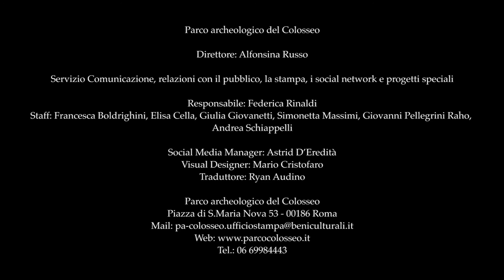James Cosmo reads "Giano" by Gabriele Tinti | Parco archeologico Colosseo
JamesCosmo legge “Giano” dello scrittore e poeta GabrieleTinti.

Nel Foro Romano, all’incrocio dell’Argileto con la via Sacra, nei pressi dell’area Curia-Comizio, sorgeva in origine un piccolo edificio con due ingressi che ospitava il più antico e importante santuario di Giano. L’unica immagine del sacello giunta sino a noi ci è fornita da una moneta di epoca neroniana.

Il 9 gennaio ricorre la prima festa dell’anno – l’Agonium – dedicata proprio a Giano. I versi di Tinti, nella forma di brevi epigrafi, attraverso la lettura di Cosmo mirano ad evocare la ricchezza simbolica del simulacro del dio, emblema di ogni passaggio e di ogni inizio.

L’evento è parte della serie di "camminate poetiche" CantidiPietra nel Foro Romano, nella Domus Aurea e nel Colosseo

Montaggio video: Mario Cristofaro
Riprese da drone: ASSO

SongsofStone series continues with a cycle of poetry readings dedicated entirely to the RomanForum.

In the Roman Forum, at the intersection of the Argiletum and the Via Sacra, in the area of the Curia-Comitium, there once stood a small, dual-doorwayed building that housed the oldest and most important shrine to Janus. The only image that we have of this sacellum has come down to us on a Neronian-age coin.

On 9 January, the Romans celebrated the first festival of the year – the Agonium – dedicated to Janus himself. Tinti’s verses take the form of brief epigraphs and Cosmo’s reading aims to evoke the rich symbolism of the god’s simulacrum, emblem of every passage and every beginning.

Cosmo’s reading is part of the series of “poetic walks” CantidiPietra through the Roman Forum, Domus Aurea and Colosseum.